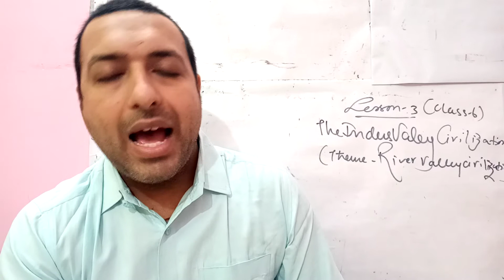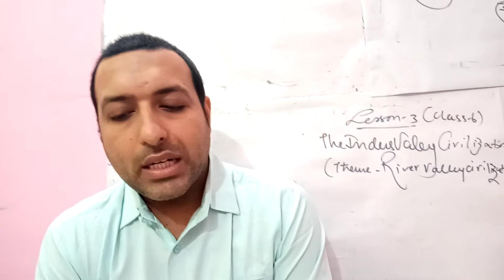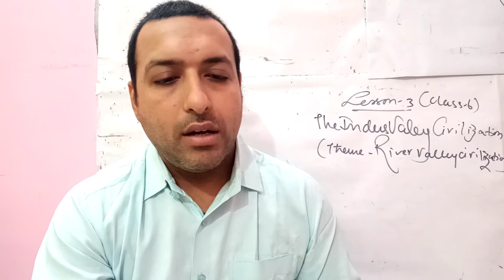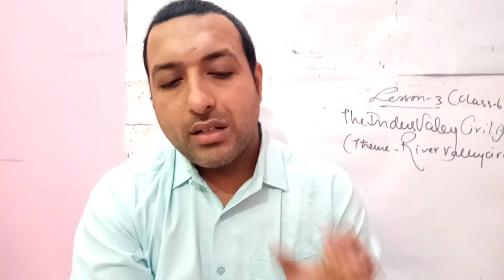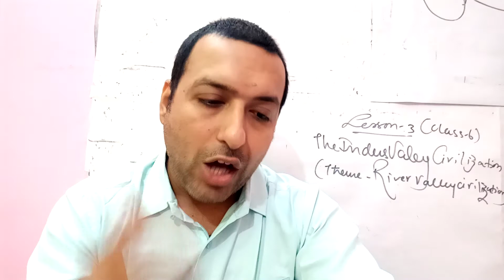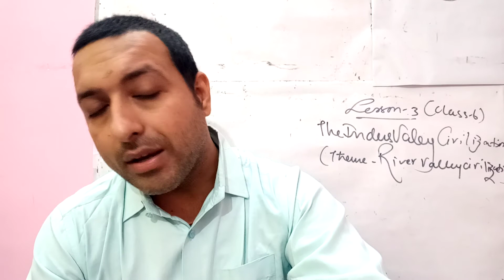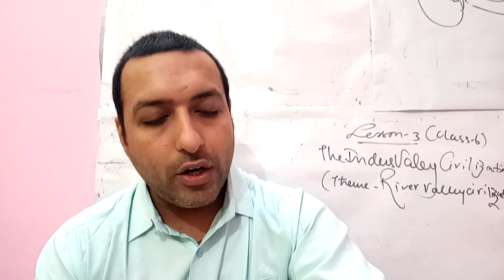Class 6 3 chapter